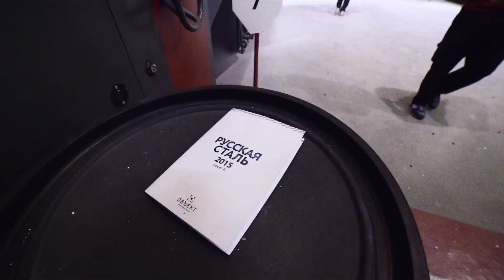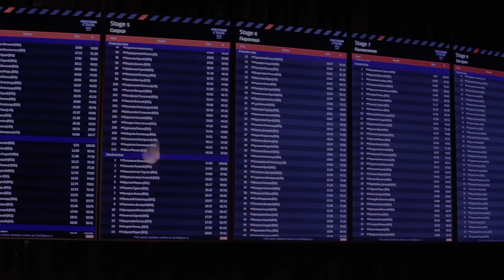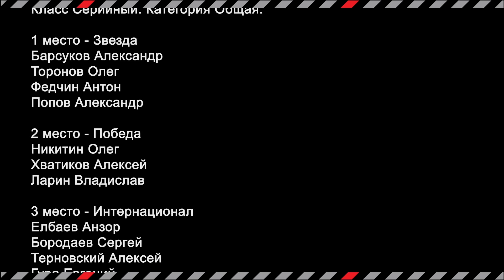Russian Steel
матч "Русская Сталь" стрелковый комплекс "ОБЪЕКТ"
KINOZAVOD production